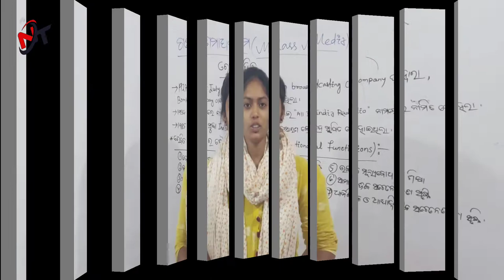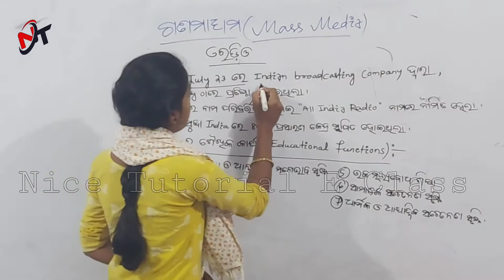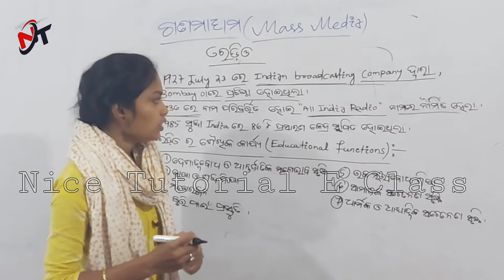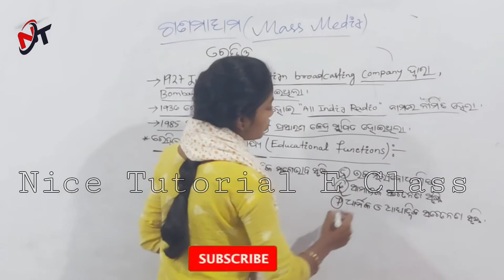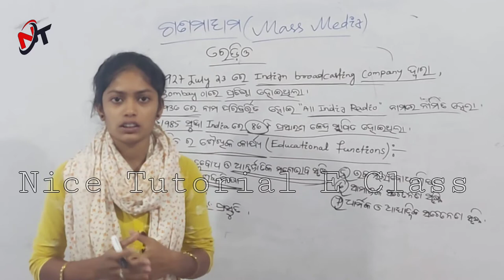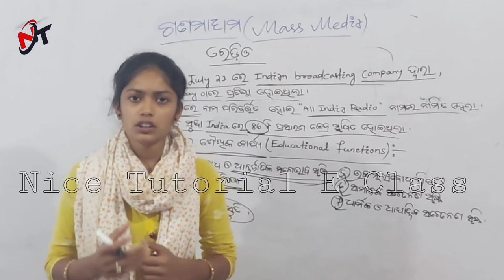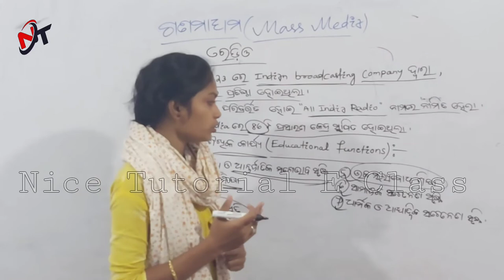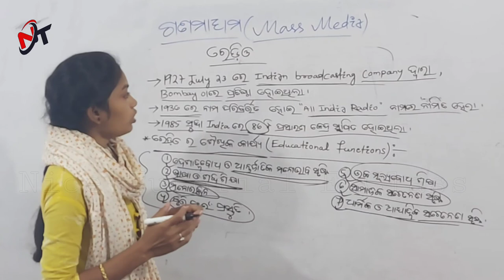Media ଗଣମାଧ୍ୟମ || Radio || Class 11 Education In Odia Class || Part 12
+2 1st Year Arts Education In Odia Classes

EDUCATION
Unit-1
ଶିକ୍ଷାର ମୌଳିକ ତତ୍ତ୍ୱ
Media ଗଣମାଧ୍ୟମ
Radio
Part - 12

For More Details
Ramesh Sir